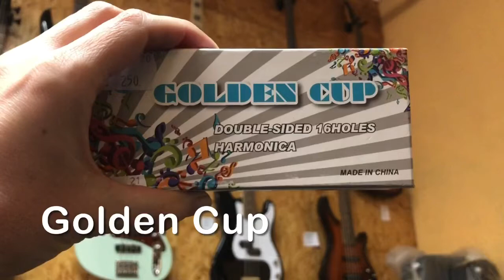Golden Cup harmonika dvojitá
hudebninyvacha.cz
Jednoduchá oboustranná foukací harmonika značky Golden Cup, která potěší všechny začátečníky a nenáročné hráče. Jedna strana je naladěna v C dur, druhá v G dur.